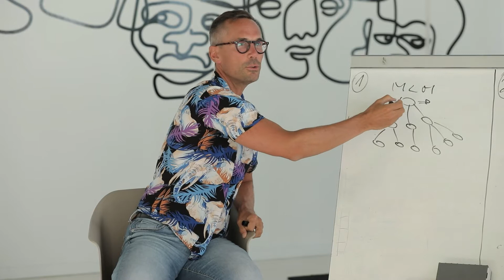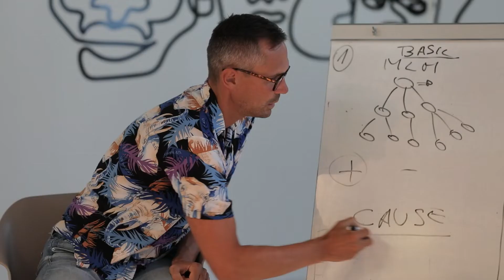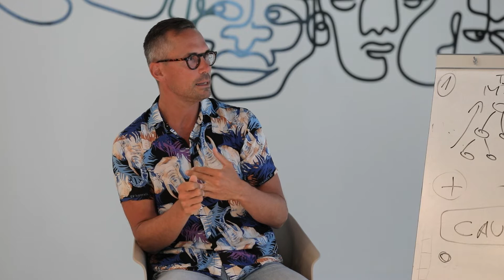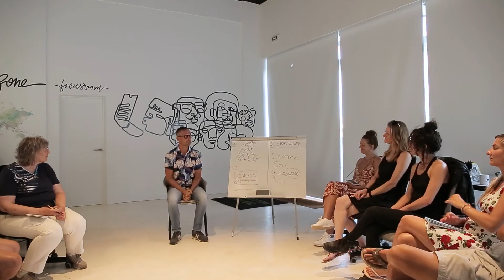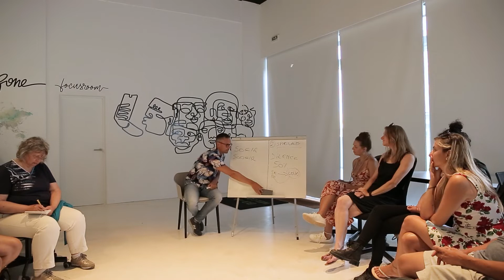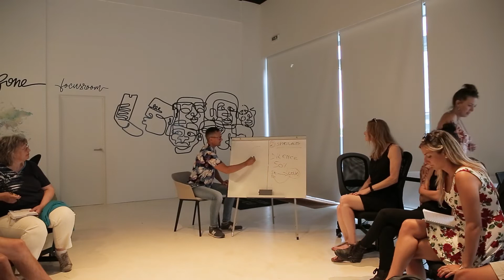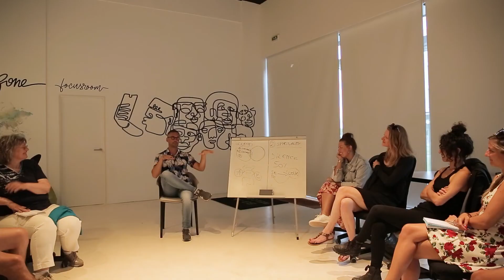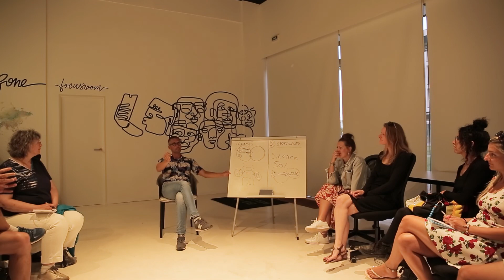Digital Nomads Talks & Networking: How to attract Money, happiness and peace with André Roberti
Our guest is André Roberti. After many years as an employee, and various unsuccessful attempts creating companies and associations, André Roberti is a self-made entrepreneur.
His work as a speaker and coach allows him now to generate more than 500,000 euros per year.
With great generosity, he is back from California and will share with us 3 little-known secrets to free your relationship with money and attract more abundance, peace and joy into your life.